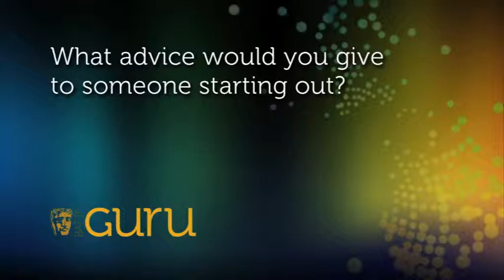Katy Brand On Disappointment - "Remember, Show Business Is Not A Fair Business"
The comedian and star of Katy Brand's Big Ass Show answers BAFTA's Big Questions.